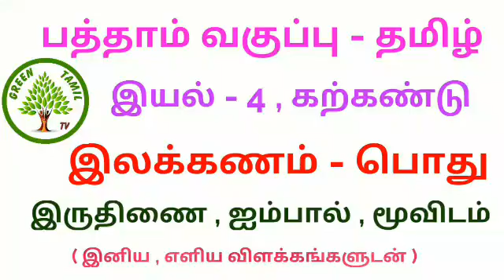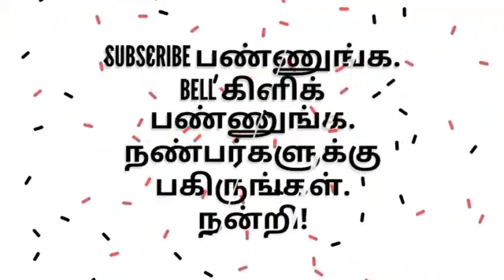பத்தாம் வகுப்பு - தமிழ் - இயல் 4 - இலக்கணம் - பொது - இருதிணை , ஐம்பால் ,மூவிடம்.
இலக்கணம்  - பொது - இருதிணை - ஐம்பால் - மூவிடம் - இனிய , எளிய  விளக்கங்களுடன்.